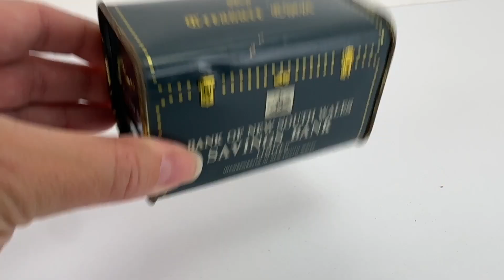Vintage 1960s BANK OF NEW SOUTH WALES My Treasure Chest Money Box Tin with Coins Inside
The Retro Cave Ebay Store